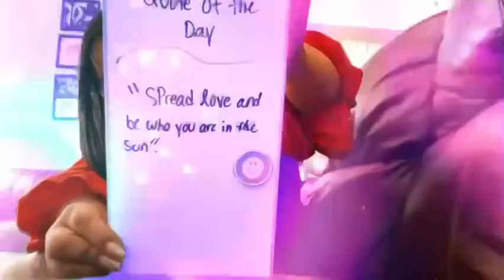Day of my life with my sister pt 2 *Washington Georgetown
thanks ❤for love and support coming from you and other people they like and watch my videos and it's the best thing that my dreams are coming you and other people in the world.